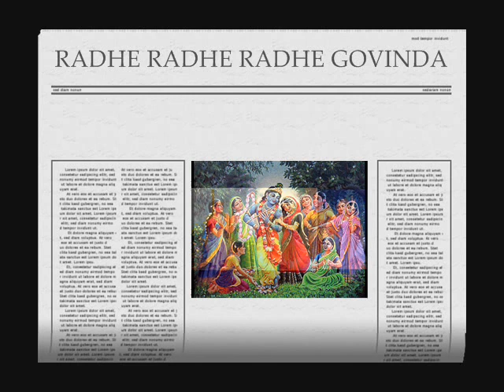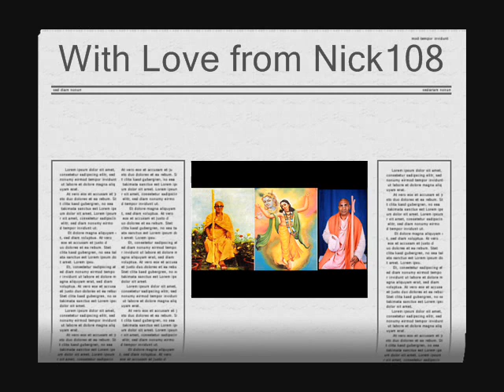RADHE RADHE RADHE GOVINDA by Nick108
Created using Reason 4, can't afford the upgrades.  The Reaper which upgrades itself while you take a shower and they don't charge like wounded bulls.  KeyRig, who's software from Avid has never ever worked, thank god it works in the other 'things'.  On Windows Movie Maker II and Spice FX 6 from pixelan which makes movie maker something else.  Lots of devotional picks and flix, from emails and devotee friends who send them to me.  So Chant the Holy Names Always and ROCK FOR RADHARANI.